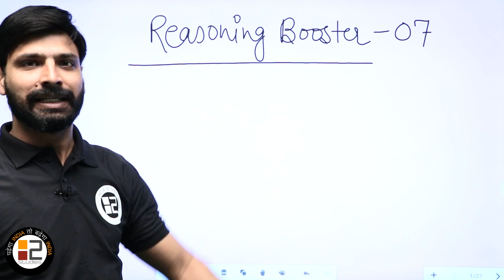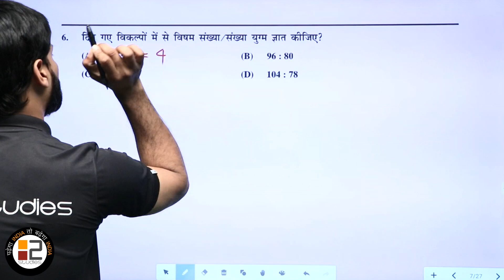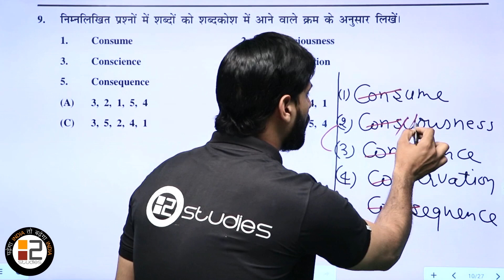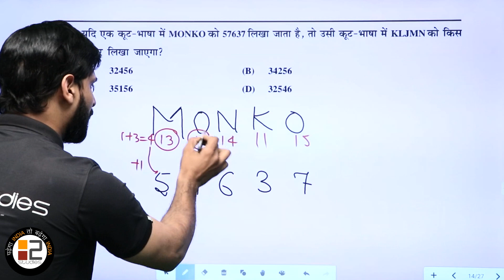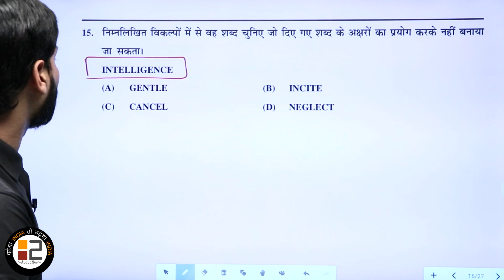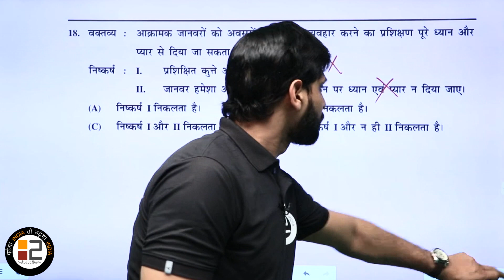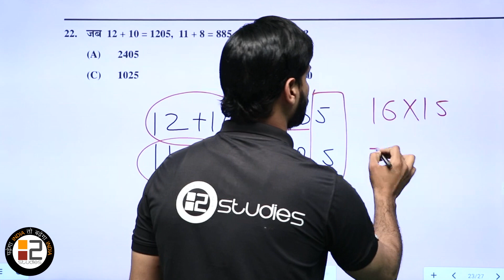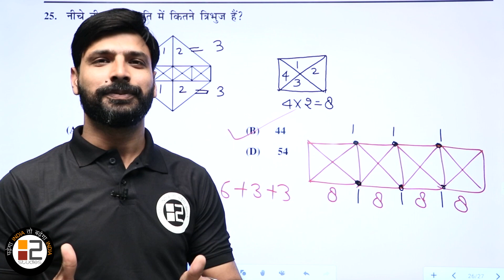SSC SCORE BOOSTER 07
B2 STUDIES Best online coaching for SSC CGL AND BANK.